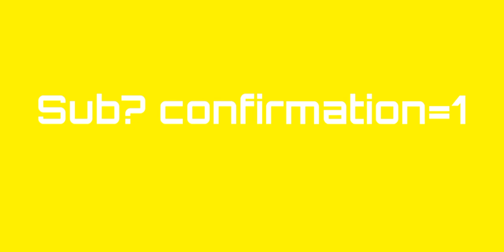how to increase 1000 subscribers and 4000 watch time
captan series